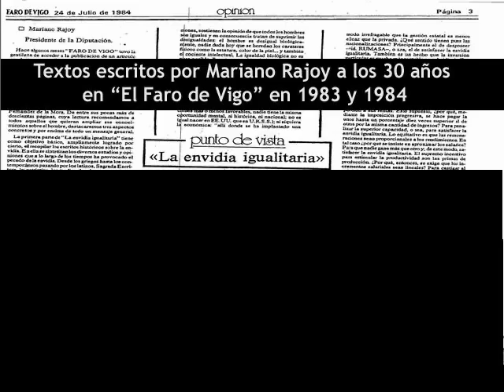Textos del pasado racista de Mariano Rajoy. Hoy felicitaba a Obama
En el enlace, los documentos escaneados
Estos textos racistas y clasistas fueron escritos por Rajoy a la edad de 30 años en el diario "El Faro de Vigo".
Ya en épocas remotas se afirmaba como verdad indiscutible que la estirpe determina al hombre tanto en lo físico como en lo psíquico (), era un hecho objetivo que los hijos de buena estirpe superaban a los demás () El hombre, en cierta manera, nace predestinado para lo que debe ser.

 El hombre es desigual biológicamente, nadie duda hoy que se heredan los caracteres físicos como la estatura, el color de la piel y también el cociente intelectual. La igualdad biológica no es pues posible. Pero tampoco lo es la igualdad social: no es posible la igualdad del poder político.No es bueno cultivar el odio sino el respeto al mejor, no el rebajamiento de los superiores, sino la autorrealización propia. La igualdad implica siempre despotismo y la desigualdad es el fruto de la libertad.

Hoy, se los ha tenido que comer con patatas.El perdedor Rajoy, ha felicitado al ganador Obama.
¿Habrá dejado Rajoy de ser racista o habrá aceptado su inferioridad?